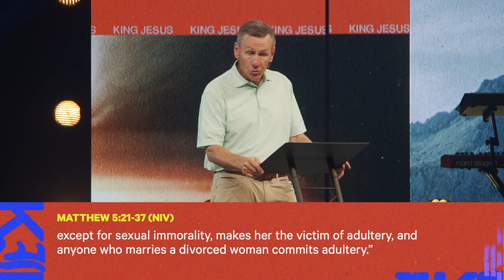The Way To Righteousness | Series: The Way Of King Jesus | Rick Atchley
Jesus' gospel is not just the offer of salvation, but the declaration of sovereignty. This is the clear message of His Sermon on the Mount. It is a call to find the truly blessed life by taking a narrow path most won't choose - the way of King Jesus.